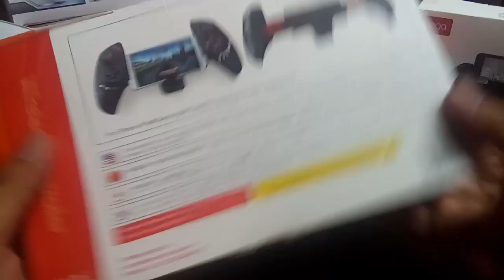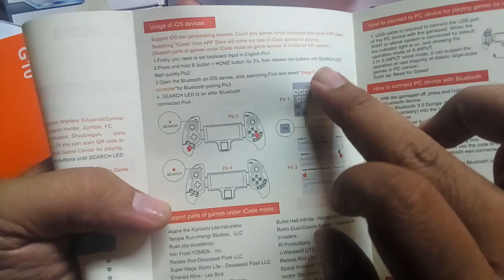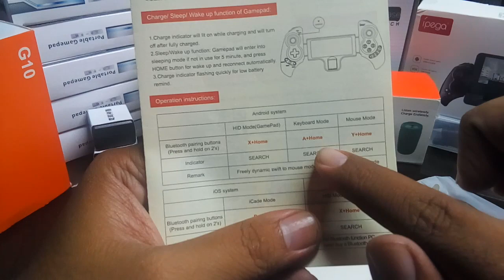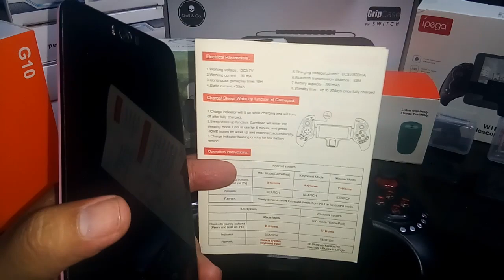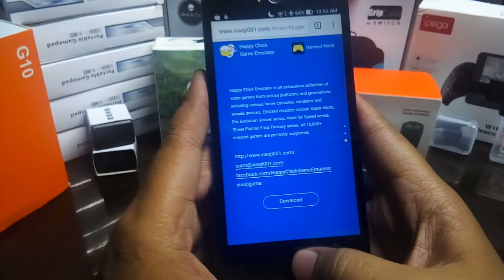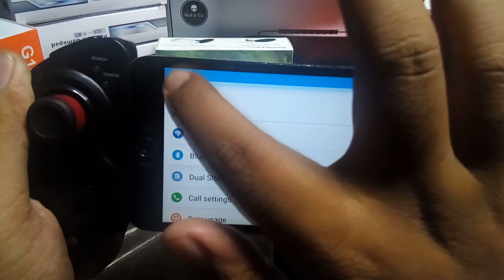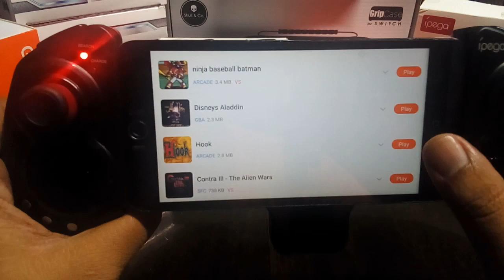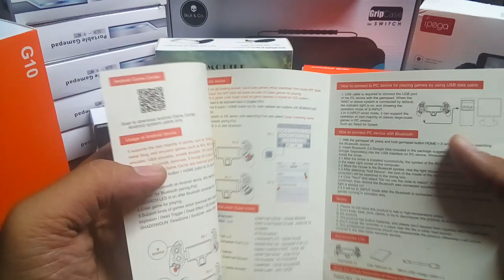iPega 9023 Wireles Telescopic Controller Review | How to Use for Android | Tagalog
iPega 9023 review for android devices.

Product Introduction:
Ipega 9023 telescopic Bluetooth gamepad flat handle is a brand-new wireless Bluetooth handle, supporting Android/ios/PC and other different platform games.

1. Without any drivers and can be used after pairing with Bluetooth.

2. The exclusive game application platform, classic controller is in the master (ipega game hall is only suitable for Android system platform).

3. Built in lithium battery (380mAh), 20H can be used safely and reliably after charging.

4. With a telescopic bracket, you can put your mobile phone or tablet computer on the bracket (supporting 5-10 inch equipment) for easy use of the game.

5. It has 5 multimedia function keys: "volume +, -", "last song, next song", "play / pause", which is not compatible with Y key mode.

6. The Bluetooth 3 wireless transmission function can be operated in the control range of 6-8 meters wide.

7.Ipega 9023 telescopic Bluetooth joystick handle humanized software design, which can connect to the power saving mode without connection.

8. Support Android 3.2, IOS 4.3 system;

9. Compatible with iPod/iPhone/iPad and most Android systems.

IOS system is compatible with the game downloads: access to iTunes in the App Store searching "iCade", the vast majority of games can be compatible with the handle, such as Gunman Clive, Helium Boy, League of Evil.